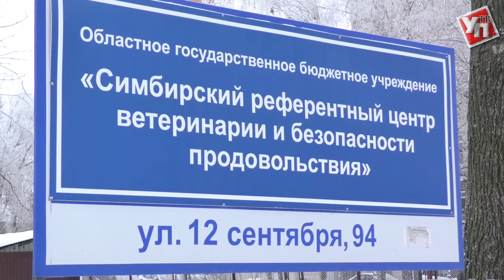Ветеринары из Рязани и Липецка учились в Ульяновске определять опасные продукты